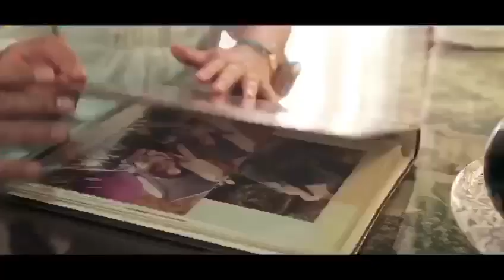"POSITIVO" EXTREMADURA - DUENDE JOSELE